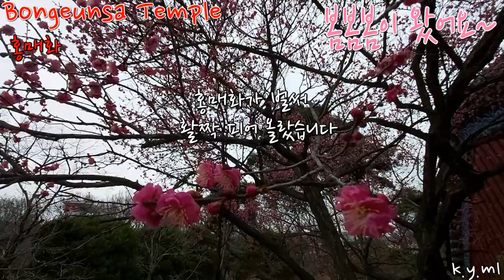~~봄봄봄이왔어요~~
[봉은사 홍매화 2월 28일 촬영]
봉은사 홍매화가 서울에도 봄이 왔음을 알려줍니다.
여러각도에서 노력했지만 날이 흐려서인지 색감이
생각보다. 이쁘게 나오지않았습니다...
서울 강남 한복판 빌딩숲 봉은사에서 귀한 홍매화를 볼 수 있네요...
생각보다 활짝 피어있어서 이번주 다음주 이쁠듯한데,
오늘 비가 많이 내려서 어떨지...